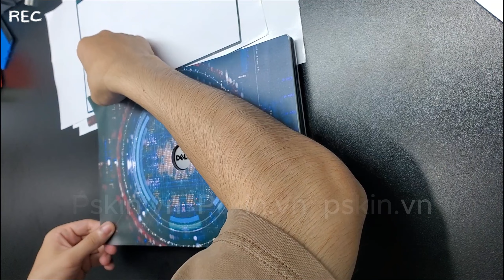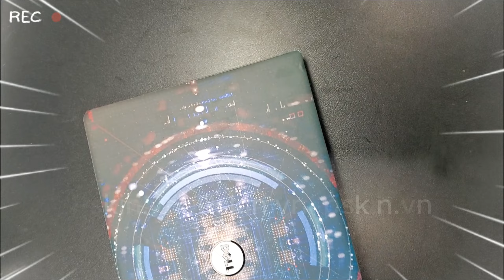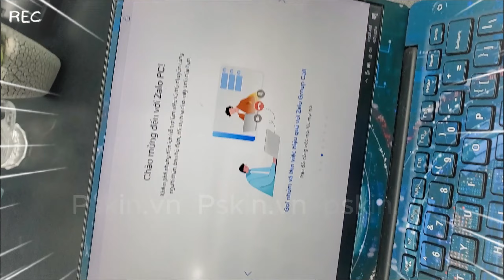Pskin .vn ] Làm Mới Laptop DellP54G với Skin theo Sở Thích của chính bạn !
Pskin là một nhánh của Công ty cổ phần kỹ nghệ và thương mại Nhật Minh.Được thành lập từ tháng 01/2012 đến nay đã gần 10 năm phát triển trong lĩnh vực cung cấp linh phụ kiện cho điện thoại, máy tính bảng, phụ kiện oto, đồng hồ thông minh chính hãng. Tiếp bước sự thành công, công ty tiếp tục mở rộng thêm dịch vụ mới mang thương hiệu Pskin. Thương hiệu miếng dán điện thoại, laptop, máy ảnh….
[ Hashtag ]
ĐẶT HÀNG NHANH QUA :
► Hotline: 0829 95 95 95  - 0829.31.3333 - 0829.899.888
◼︎ Địa chỉ cửa hàng:
CS1: Số 24 - Ngõ 70 Thái Hà - Đống Đa - Hà Nội
© Bản quyền thuộc về Pskin.vn